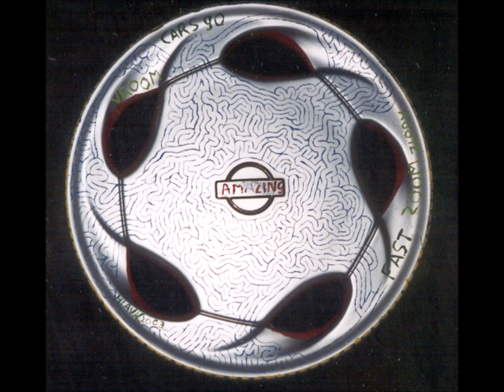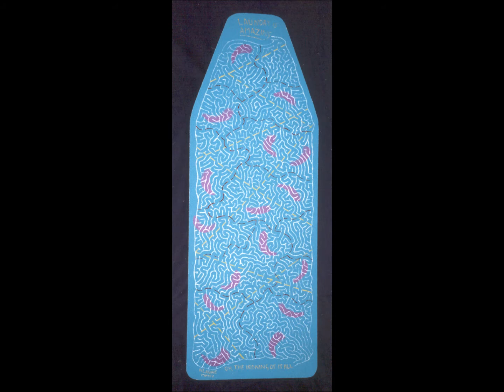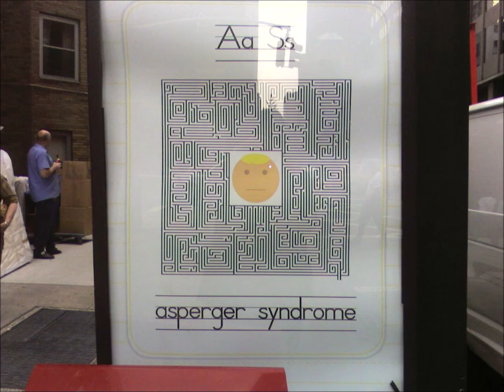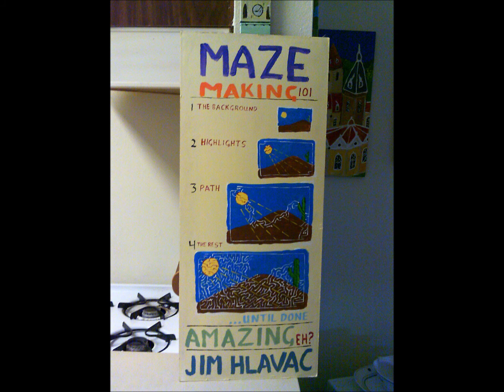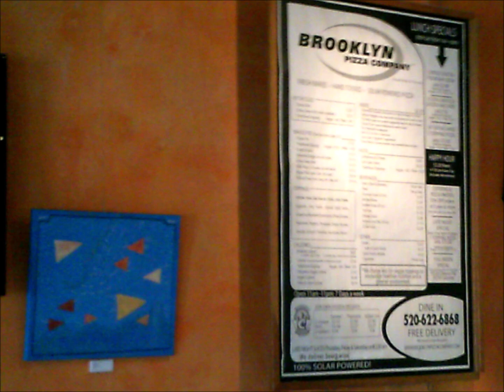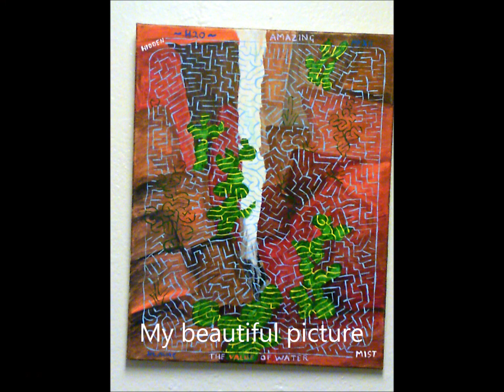My Mazes for my Maises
Rick - these are my mazes for Maises  the music created today --- enjoy -- I am too far gone to make it better -- but - all you Maises - enjoy my mazes - they are all real workable mazes -- Cheer  Hlavac